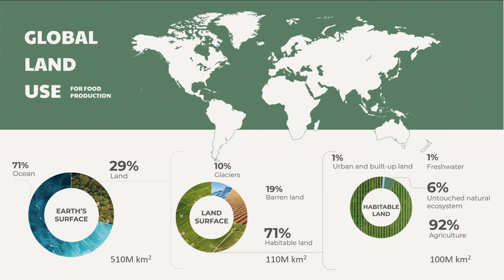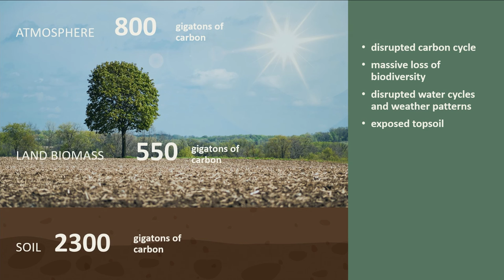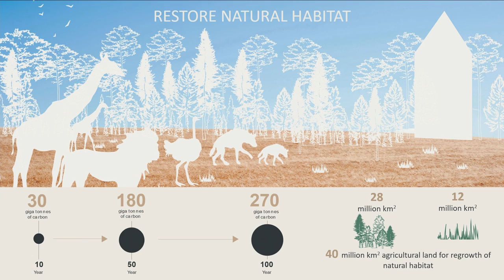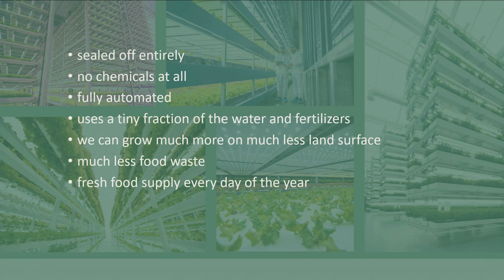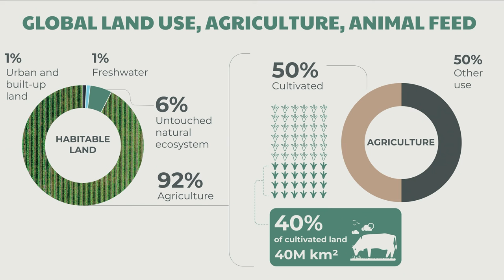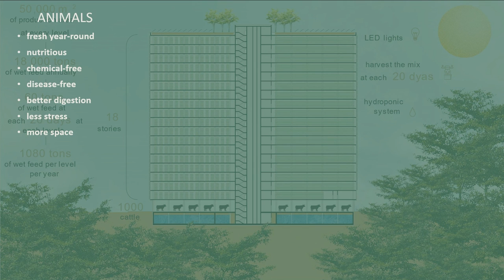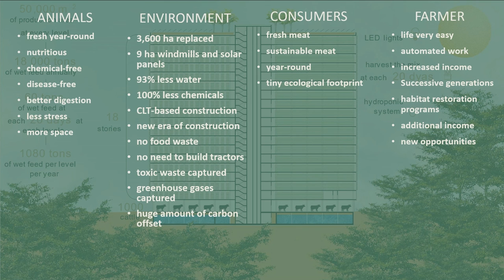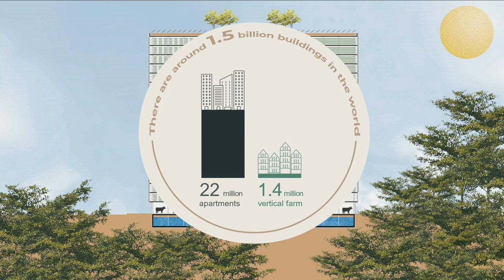The ultimate city and the new agricultural revolution | Ákos Hivekovics | TEDxDanubia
Since 2014, Ákos has been growing premium quality fruits that had been missing not only from hypermarkets, but also Hungary as a whole. The demand for them is so great that his farm is constantly expanding and developing. To ensure smooth production, they strive to maximize the potential of the most advanced technologies: ice nets, support systems, drip irrigation, renewable energy, frost and biological protection. Ákos grew up as a nature-loving youngster in Zala County. From there, he started his journey around the world, only to return after more than 20 years and many adventures. Since 2014, he has been growing premium quality fruits that had been missing not only from hypermarkets, but also Hungary as a whole. The demand for them is so great that his farm is constantly expanding and developing. In fact, they have committed to produce 1,000 tons of pears, blueberries, raspberries, currants, etc. per year within a few years. To ensure smooth production, they strive to maximize the potential of the most advanced technologies (ice nets, support systems, drip irrigation, renewable energy, frost and biological protection).

Ákos természetrajongó fiatalként nőtt fel Zala megyében. Onnan indult világkörüli útjára, hogy aztán több mint 20 év és rengeteg kaland után térjen haza. 2014-től olyan prémium minőségű gyümölcsöket termeszt, amik évekig nemcsak a nagyáruházak polcairól, de Magyarországról is hiányoztak. Az igény pedig akkora ezekre, hogy gazdasága folyamatosan bővül és fejleszt. Vállalta, hogy bogyós gyümölcsökből néhány éven belül kiszolgálja a teljes hazai vásárlói igényeket, ez azonban a termelési biztonság érdekében csak a legfejlettebb technológiák (jéghálók, támrendszerek, csepegtető öntözés, megújuló energia, fagy- és biológiai növényvédelem, vertikális gazdálkodás, hidrokultúrák) nyújtotta lehetőségek maximális kihasználásával lehetséges. This talk was given at a TEDx event using the TED conference format but independently organized by a local community.